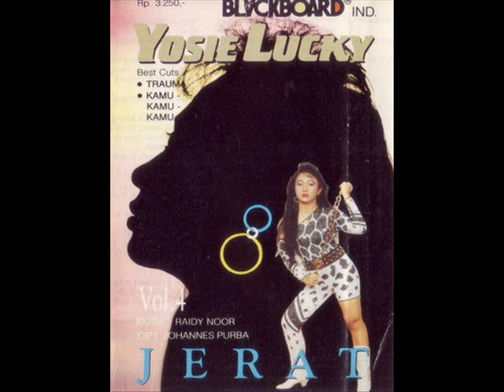Yosie Lucky Hari Hari || Lagu Lawas Nostalgia - Tembang Kenangan Indonesia